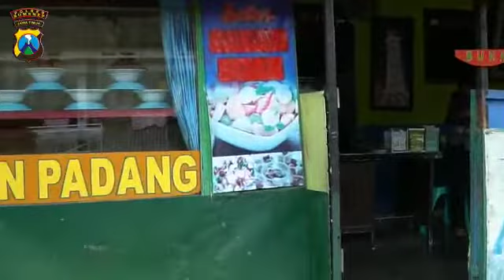KISAH POLWAN ANAK WARUNG PADANG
BRIPDA NITA POLWAN POLRES SUMENEP